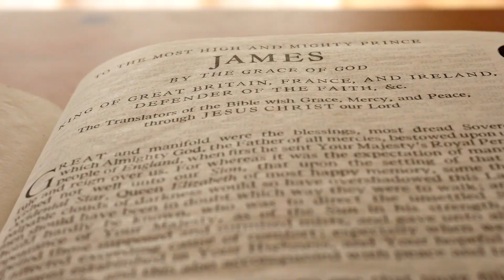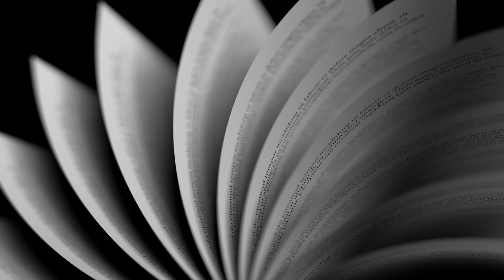Doctor Suggested To Starve Their Unborn Baby.